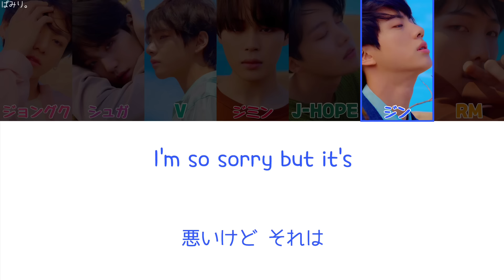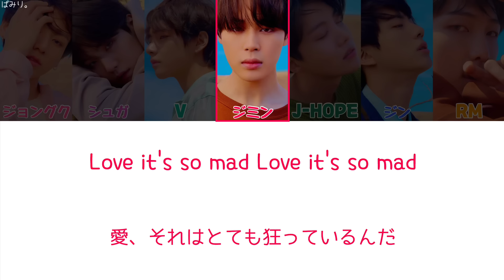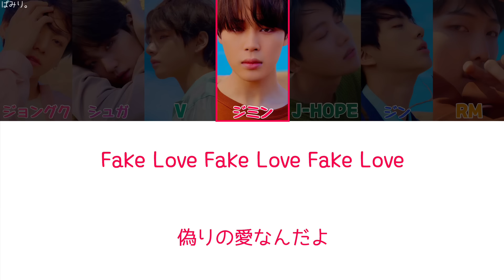【日本語字幕/かなるび/歌詞】FAKE LOVE-BTS(防弾少年団)(+掛け声)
BTSのほとんど全てのMVでストーリーが繋がっていると聞いて驚きました(ﾟOﾟ)!!ということで、曲説明に一部MVのリンクを貼ってあります。

追記：掛け声を追加しました。設定又は［···］→［字幕］→［日本語］で表示されるようになると思います
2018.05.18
アルバム 「LOVE YOURSELF 轉 'Tear'」
＊轉→転(起承転結)

作詞：Pdogg、パン·シヒョク、RM
作曲：Pdogg、パン·シヒョク、RM

dunno･･･don't know
눈(이) 멀다［ﾇﾝ(ｲ)ﾓﾙﾀﾞ］･･･目が眩む、盲目、夢中になる(直訳「目が遠い」)
mad･･･気の狂った、馬鹿げた
bad･･･とても、やばい、めっちゃ(スラング)